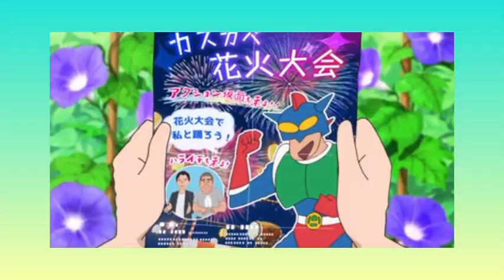shinchan_loverzz shinchanfun shinchanvideo shinchanlovers shinchantamilmemes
Our reviewers found that your appeal wasn't successful. You still have the opportunity to reapply for monetisation.